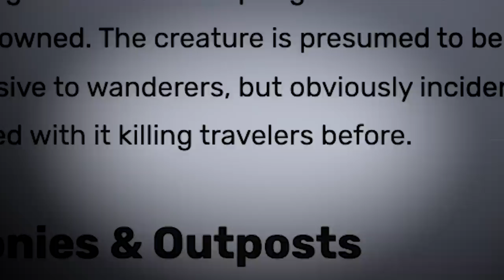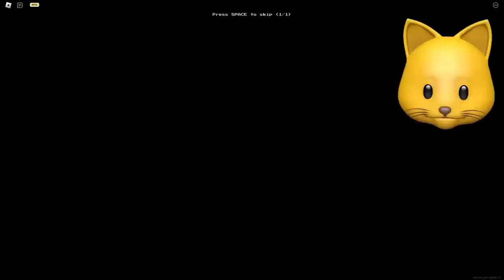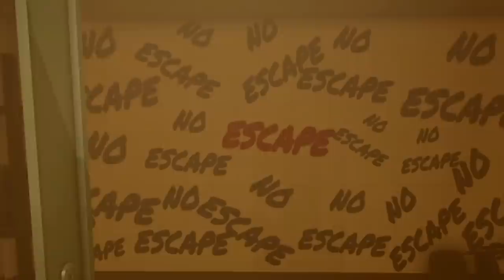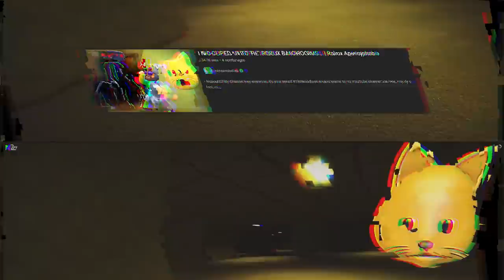Roblox Apeirophobia but BACKROOMS ARE FUN